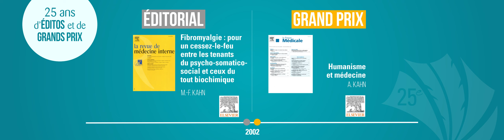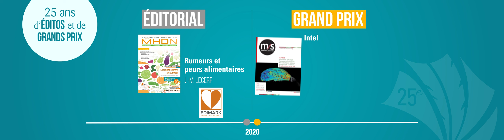Video 11 25ans Edito GP